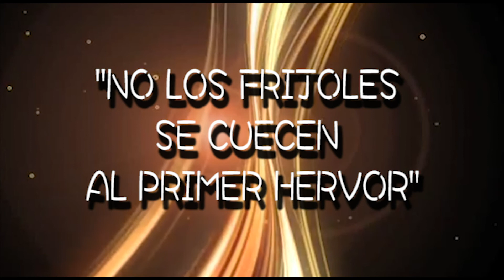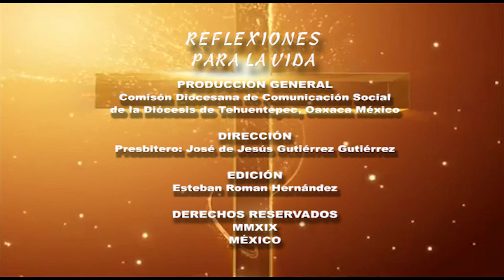PACIENCIA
"NO LOS FRIJOLES SE CUECEN AL PRIMER HERVOR"
MT 13,31-35
"EL REINO DE LOS CIELOS ES COMO UN GRANO DE MOSTAZA"